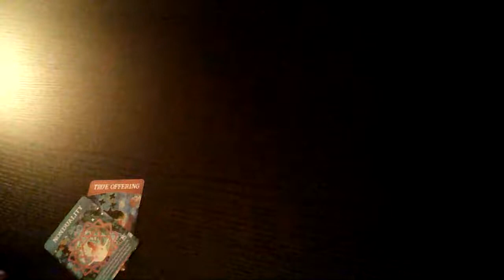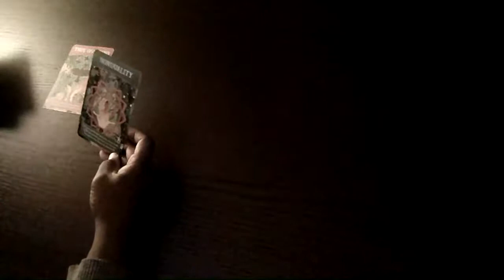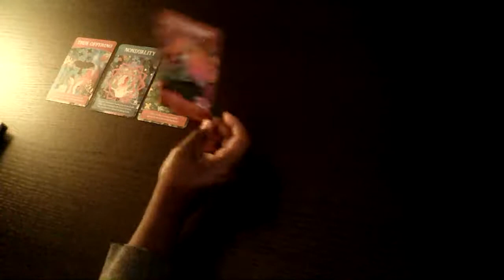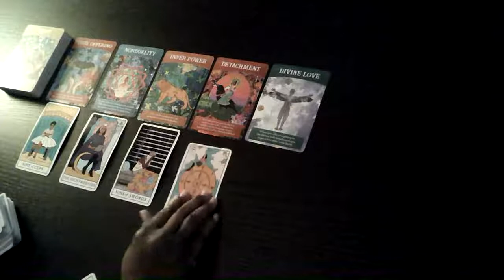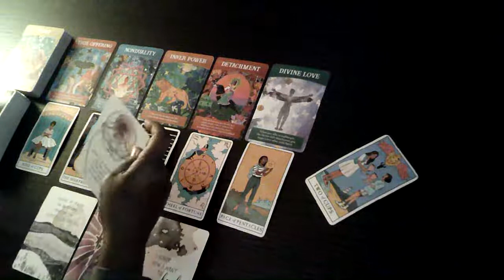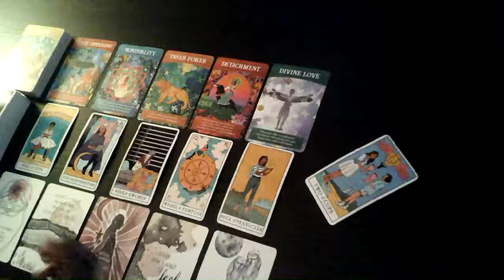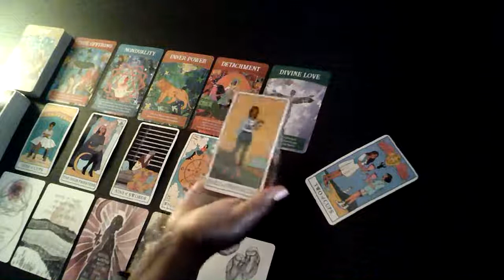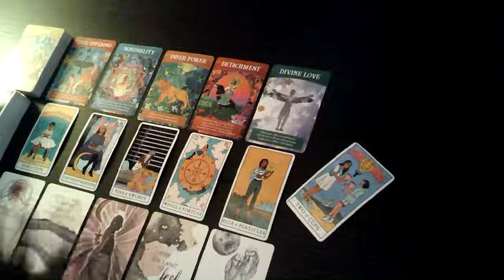Life Path #3: Live Like It's Already Here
❤️🧡💛💚💙💜Decode Your Digits and Discover Your Destiny!❤️🧡💛💚💙💜

What are your 4 core numbers? Watch your 4 readings and tap in energetically!

💙Birthday-Reveals Your SUB-OPPORTUNITY  (Day of birth reduced to a single digit)

📟Destiny Digits Numerology Cards
🎉🚨🎁Personal Readings/Etsy

$2.22 Personal Reading (6 Tarot Cards + 6 Oracle Cards) 10 minutes
$11.11 Personal Reading ( Includes Relationship Forecast) 20 minutes
$11.11 Personal Reading ( Includes Yearly & Monthly Forecast)20 minutes
$22 Personal Reading (Includes Ultimate Numerology Report)/30 minutes